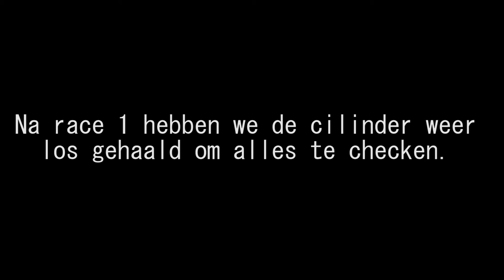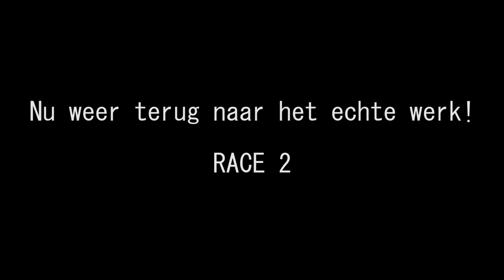Onze eerste race in het Europees kampioenschap 50cc uitgereden! || Freetech50 Assen #4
Na een dramatische start op Hockenheim hebben we hier in Nederland op het prachtige TT-circuit ons eerste succesvolle raceweekend gereden! super trots op het team!

Bedankt voor het kijken!  And keep those cameras rolling!

Zo blijf je op de hoogte van onze filmpjes.

- Like onze Facebook pagina.

Voor al het laatste nieuws, filmpjes en fails over Shifting-West.

- Check voor de beste ShiftingWest foto's ook onze Instagram